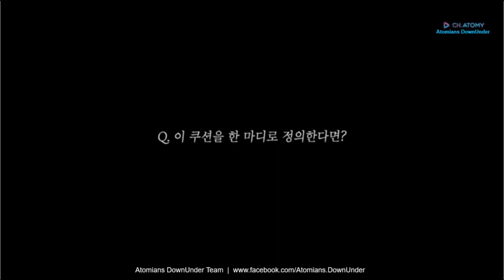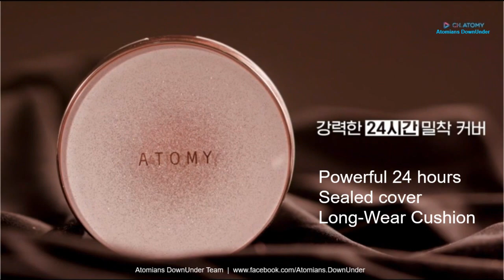Atomy Ampoule Cushion - Korean with English Subtitle